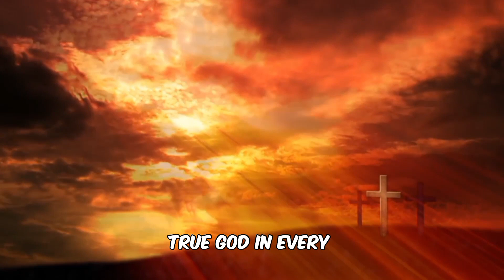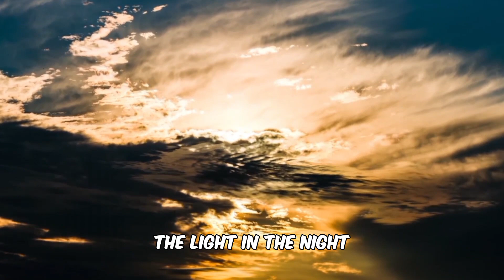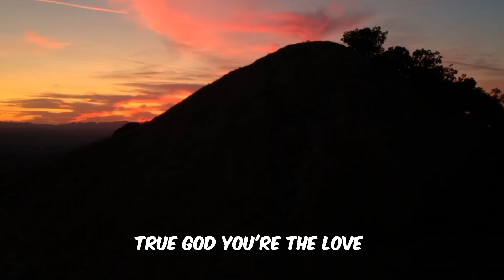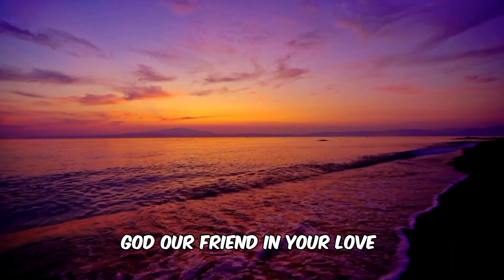True God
"True God" is a heartfelt song that celebrates the constant presence and guidance of a divine force in our lives. It paints vivid images of dawn breaking, prayers whispered, and gratitude flowing, emphasizing the reassurance and comfort found in knowing that this divine presence is always near. The song's message is one of hope and solace, reminding listeners that the True God is a constant companion, guiding them through life's challenges and uncertainties.

(Verse 1)
In the dawn's gentle light where dreams take flight,
In the depths of our souls where hopes ignite,
There's a force that pulls us close never far,
A beacon in the dark guiding like a star.

(Chorus 1)
True God in every sunrise you're there,
In every moment you hear our prayer.
In the quiet whispers of the night,
True God you fill us with delight.

(Verse 2)
In the echoes of our prayers whispered soft and low,
In the songs of gratitude that freely flow,
There's a presence that surrounds pure and clear,
A love that holds us close calming every fear.

(Chorus 2)
True God in every sunrise you paint the sky,
In every tear we shed you're standing by.
In the dance of shadows and light,
True God you guide us through the night.

(Bridge)
You're the anchor in the storm the light in the night,
In the moments of joy in the depths of our plight.
In every step we take in every choice we make,
True God you're the love that'll never break.

(Chorus 3)
True God in every sunrise you're our hope,
In every challenge you help us cope.
In the whispers of the wind so soft and clear,
True God you wipe away every tear.

(Outro)
In the whispers of the wind in the stillness of the night,
In the beauty of the stars shining ever bright.
True God our guide our friend,
In your love our journey never ends.